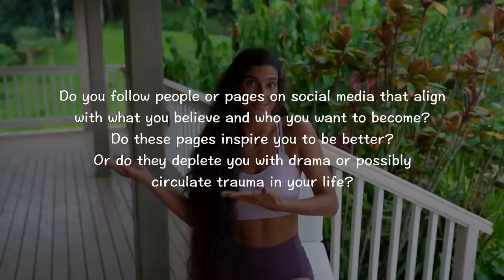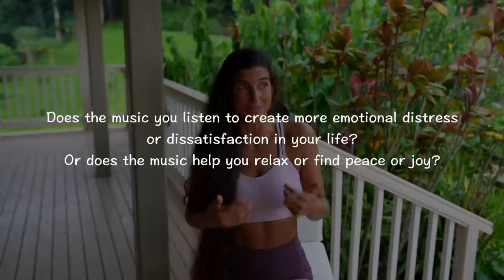Why I Haven’t Turned on My TV in 6 MONTHS + How My Health Has Improved 🌸 A New Intake Consciousness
🍊 Get $55 off the J2 Nama Juicer using the code: FULLYRAW55 at checkout Payment plans are available with a 15-year warranty!

Time Codes:
0:00 Intro
0:10 Easy Smoothie Recipe
2:00 Conscious Consumption
4:00 How the Media We Consume Effects Us
6:00 Changes I've Made
13:00 Questions & Examples
18:00 Outro